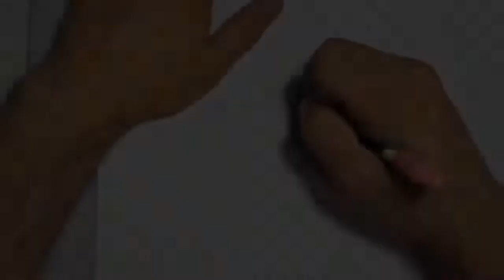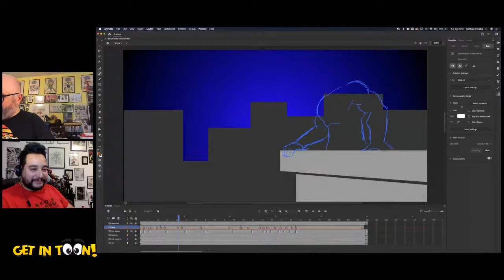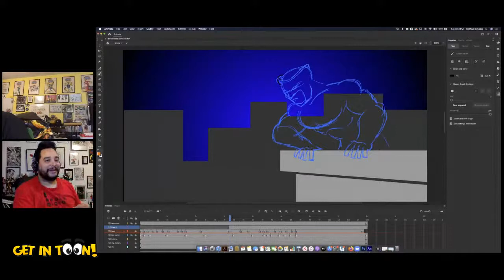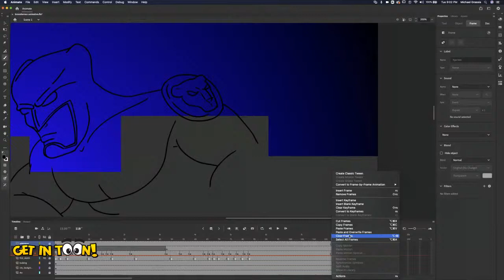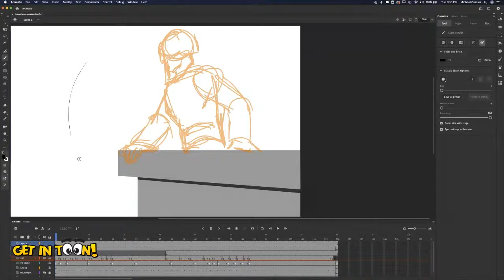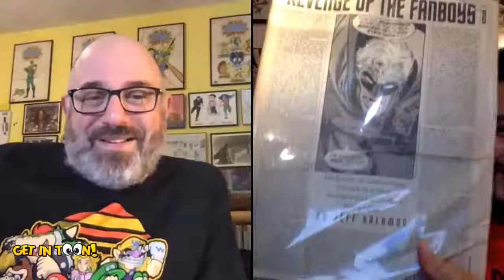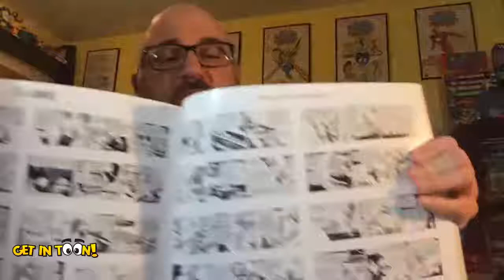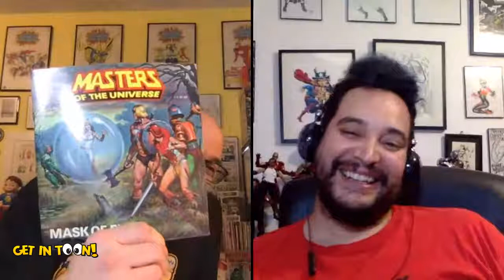GET IN TOON! with Ray Felix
GET IN TOON! tonight as I chat with BRONX HEROES creator Ray Felix. We will chat about animation as I demo animation with one of Ray's characters.

Intro Music

Vintage Education